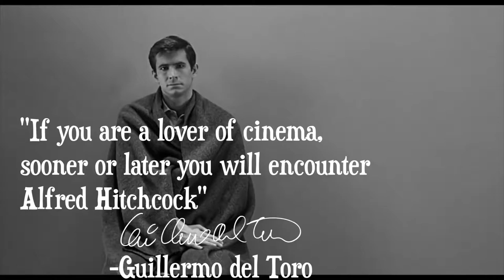Why Alfred Hitchcock ist the Master of Suspence!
CC-BY:  Jack's Movie Reviews